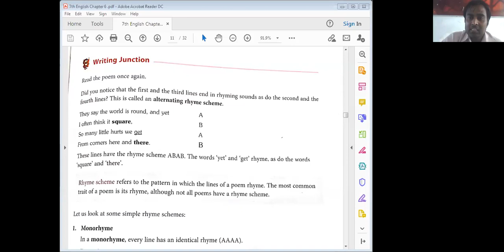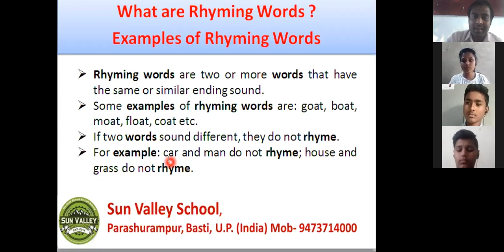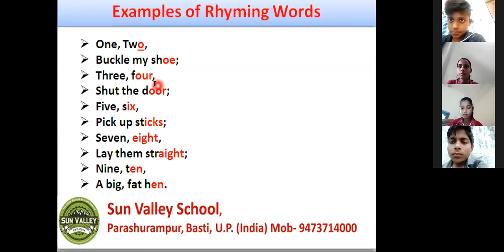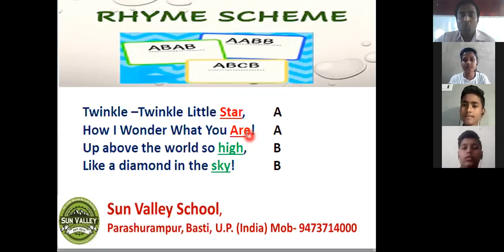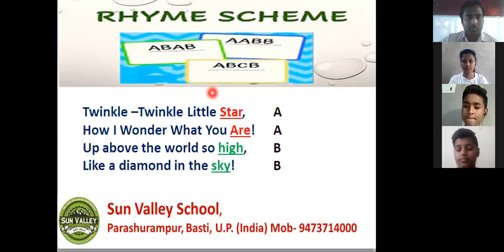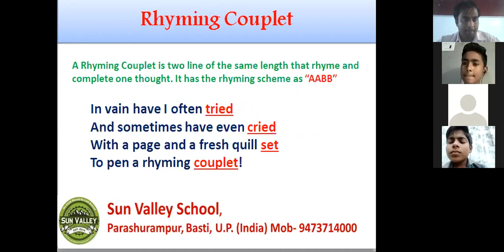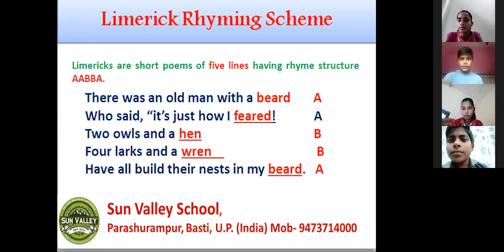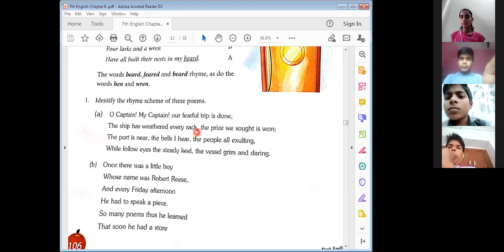Rhyme Scheme | Rhyming Scheme / Pattern | How to label rhyming scheme | Types of Rhyming Scheme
(Writing Junction of Chap 6 of Next English Class 7)